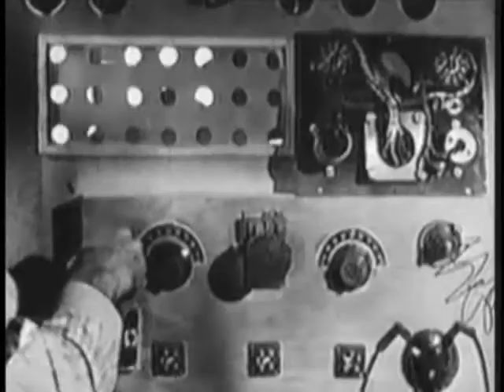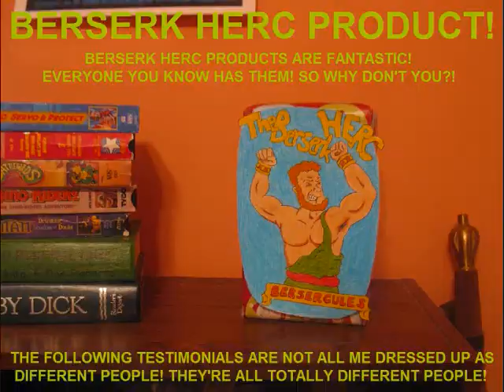Johnny Jupiter reviewed by Bersercules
A review of an odd TV show from the 1950s called Johnny Jupiter (and reviewed by Bersercules the Berserk Herc).